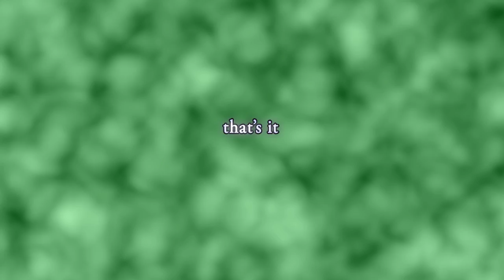THE BIGGEST PLAYS, VOL. 6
Volume 6 of The Biggest Plays has arrived on your internet areas! There's video and audio and words and colours, it's a whole thing.

ORDERED TRACKLIST don't spoil yourself dummy

Requiem For A Slam - R0CKET SAUCE!!!
Eat Sleep Rave Repeat (Main Vocal Mix) - Fatboy Slim and Riva Starr
He's a Pirate - Hans Zimmer
Mothra's Song - Yuji Koseki
Minuet of Woods - Koji Kondo
Se é Tarde Me Perdoa -  João Gilberto
Encounter - KCE Sound Team Japan
Scarred - Culprate